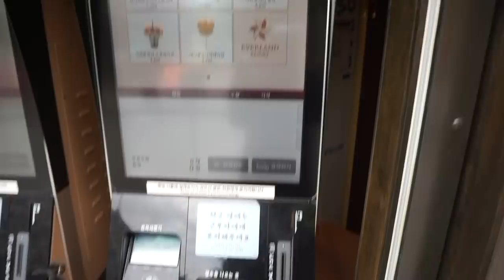¿¡ME ENCONTRARÉ CON BTS!? 🙊 Vlog en Corea del Sur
En este video les comparto unos días de mi vida en Corea.
Fui a Everland (¡En este lugar BTS tuvo su presentación!), Starfield mall para un día de shopping, skin care y ejercicios. 😌
Espero que disfruten acompañarme y los quiero mucho. ❤️